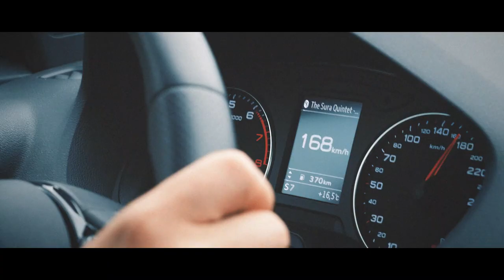Bier trifft Käse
[WERBUNG] Heute bin ich wieder in München unterwegs. "Bier und Käse" haben mich in die Stadt gelockt.

Jeder weiß: München ist die Stadt des Bieres, der Biergärten, Brauereien und Bierfeste. München ohne Biergärten kann man sich ebenso schwer vorstellen, wie Hamburg ohne den Fischmarkt. Bei Ankunft haben wir das perfekte Wetter für ein frisch gezapftes Bier auf der neu errichteten Freiterrasse des Augustiner-Biergartens genossen. ie Käsespezialitäten der Vorarlberg Milch, das waren u.a. der Vorarlberger Bergkäse g.U. Reserva und der Ländle Arlberger aus Heumilch g.t.S. und das Bier wurde von der ältesten noch existierenden Brauerei „Augustiner“ (seit 1328) bereitgestellt. Bei der Initiative "sennermeetsblogger" dreht sich alles um regionale Käsespezialitäten, die das EU-Qualitätszeichen g.U. (geschützter Ursprung) tragen oder aus der garantiert traditionellen Spezialität Heumilch (g.t.S.) hergestellt sind.

Was wird nun genau kombiniert?

Ländle Arlberger g.U. aus Heumilch g.t.S. & Augustiner Edelstoff

Der Ländle Arlberger aus Heumilch besticht durch seinen würzig, aussagekräftigen Charakter. Das Augustiner Edelstoff erhält seinen Ausdruck durch weiche Malzaromen.

Ländle Klostertaler EXTRA-REIF & Augustiner Maximator

Der Käseteig des Ländle Klostertaler “EXTRA REIF” ist recht kompakt, glatt und seidig. Durch kristalline Einschlüsse wird er aufgelockert. Das vollmundige “Augustiner Maximator” hat eine leichte süße und schmeckt leicht nach Karamell.

Vorarlberger Bergkäse Reserva g.U. aus Heumilch g.t.S. & Augustiner Heller Bock

Der “Vorarlberger Bergkäse RESERVA” wird aus Heumilch hergestellt, ist ursprungsgeschützt in der EU und ein Käse mit Tradition. Ein wenig riecht er nach geröstetem Weißbrot und Walnuss. Dazu gibt es einen “Augustiner Heller Bock”. Es besticht durch seine feine Hopfenbittere in Verbindung mit einer leichten Honigsüße.

Ländle Braukäse & Augustiner Pils

Der “Ländle Braukäse” wird zwei mal wöchentlich mit Biermalz affiniert. Dadurch bekommt er eine typische bräunliche Naturrinde. Das “Augustiner Pils” riecht leicht nach Zitrone und schmeckt feinherb. Sehr harmonisch 😉

Hmmm! Schmackofatzo